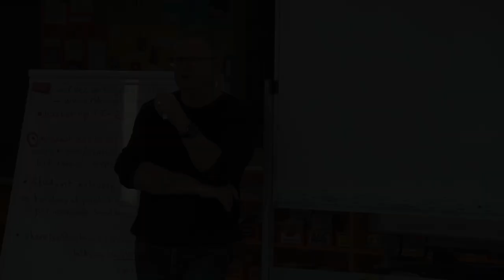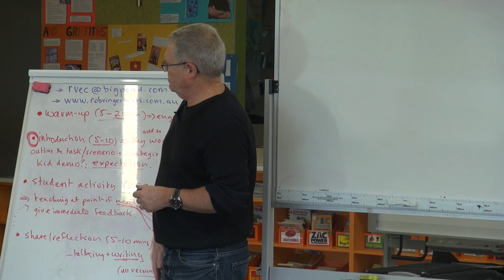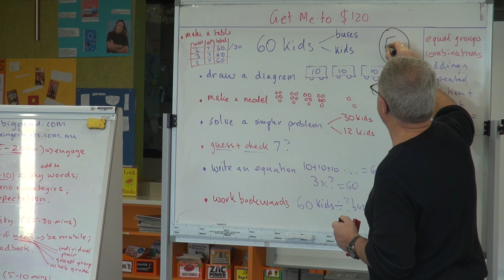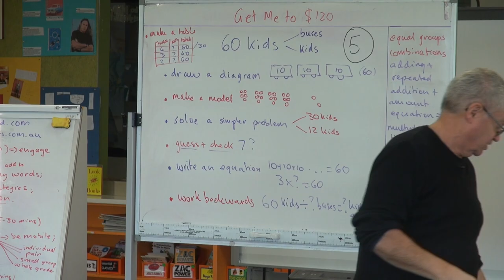Differentiated Maths: Multiplication and Division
• Argy Bargy Bus Drivers
• Choosing and Using Problem Solving Strategies

In this ready to go lesson, Rob Vingerhoets presents an engaging open ended numeracy lesson (40 minutes) showing how to differentiate for all learners in the class, through students choosing and using from a range of problem-solving strategies. He shows how to engage them in the problem-solving strategies with the open ended activity 'Argy Bargy Bus Drivers.'

Rob demonstrates each aspect of the lesson from Mini-Lesson, to Independent Activity (showing how to confer with/question students to progress their work) and a unique way of Sharing & Reflecting. He uses tools such as 'Key Words' to develop students' vocabulary and support them in their reflection. Workshop participants ask questions that will support others in their teaching. The lesson is ideally suited to Year 3,4 students.

THE TASK
Two bus drivers argue about the fairness of their school routes & how much they get paid. They work on commission & only get paid for the number of students they pick up. One driver was very unhappy because he had a small number of students to pick up. How can we make it fair? If there are 60 kids how many buses could we have? There needs to be an equal number of kids on each bus.

Receive a certificate aligned to the AITSL standards with PD hours on it.